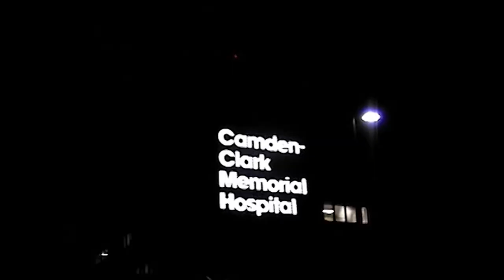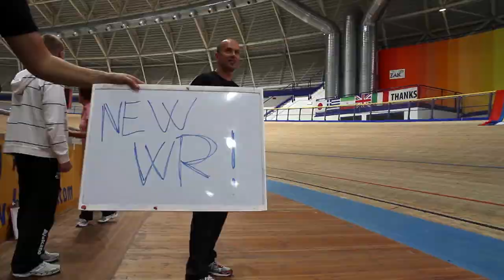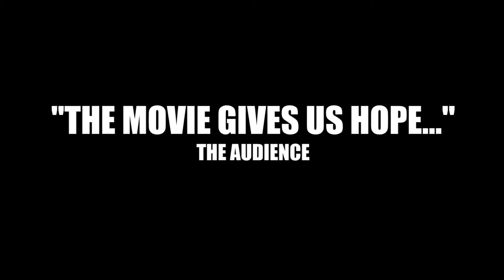Bikes Tell Stories Trailer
Passion. Endurance. Change. Fear. Rebirth. Dreams. All these motives are intertwined through six life stories filmed in six countries in Europe. Even though all different the heroes of the documentary are interconnected with cycling as a way of life. It represents a common thread that sparked and touched the points of life that they have never dreamt about achieving it. The heroes also tell a story about how time for bravery is when you’re scared of something. That’s how obstacles are broken. That the loss is real if we make it so. That dreams are in our hands. A change is the highlight motive that also connects all six stories, which illustrate cycling as a medium for self-knowledgement, therapy for the mind and body, something that inspires and motivates. This is a story about adventure, about two wheels and about life. It’s about all of us.